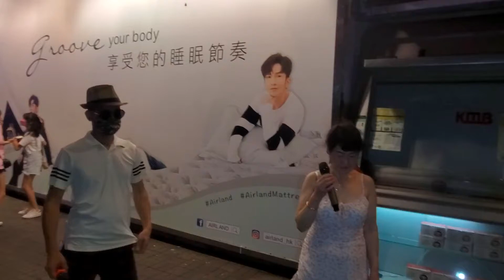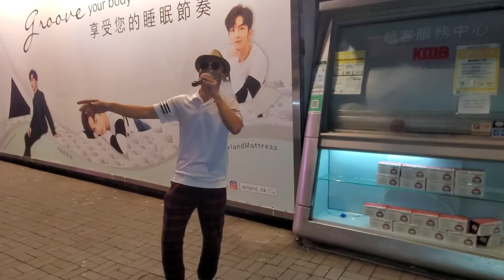在雨中 敏敏 ，嘉賓 2021.09.18